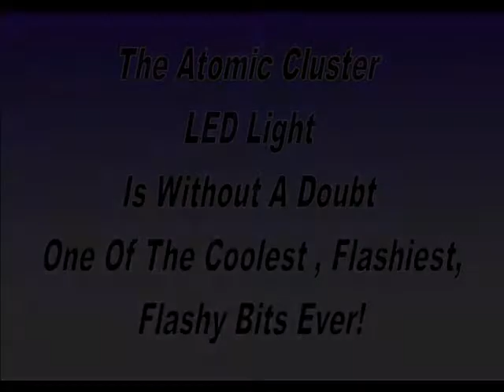Atomic Cluster Video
This video shows one of the coolest Flashy Bits ever! Amazing Light Feature - with bright LED lights. 9 different light settings - flashing, random, red lights only, blue lights only, green lights only. Scatters coloured light. 250mm tall.